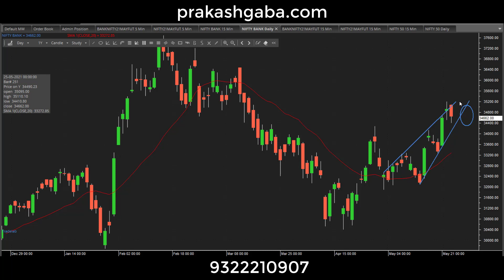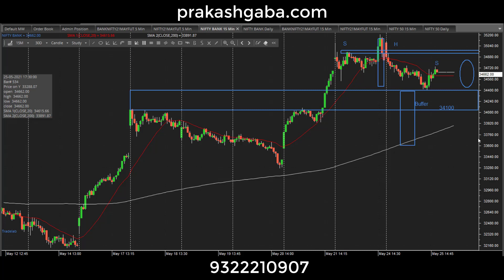Nifty View for 26 May 21 in Hindi